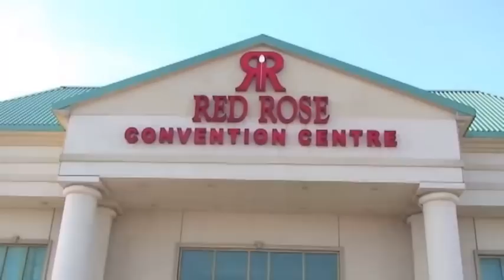2013 Amet tv Easter Dinner with Okey Bakassi in Toronto